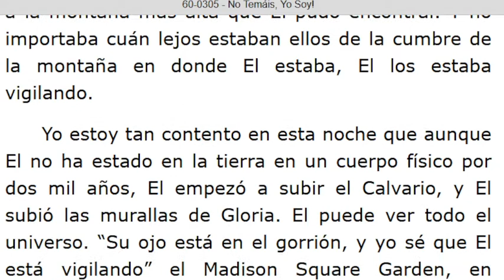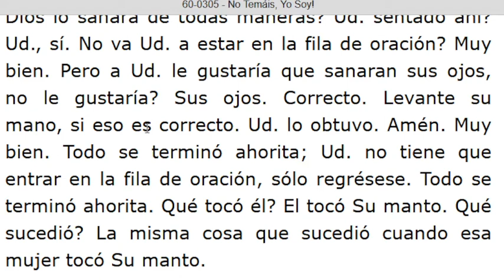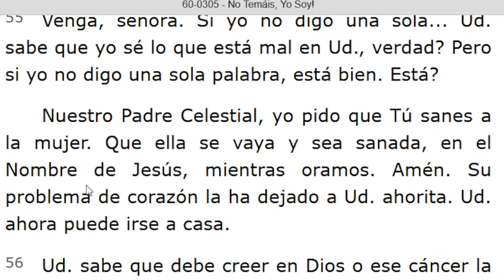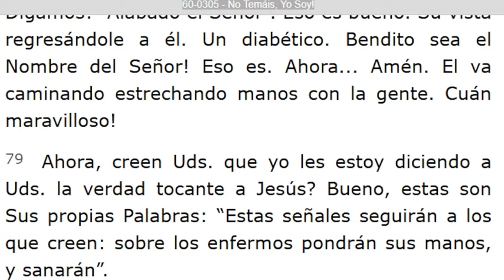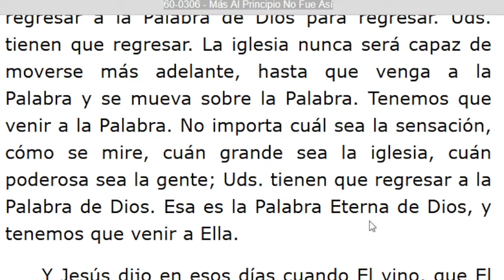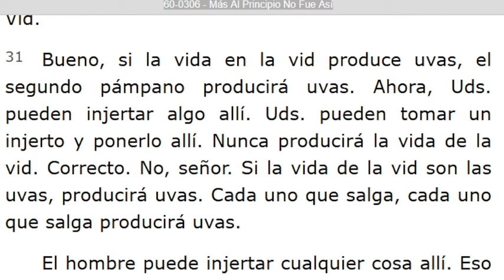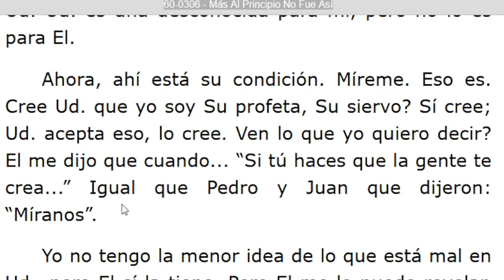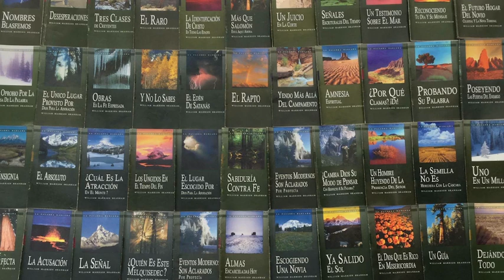LECTURA DE LOS MENSAJES DEL PROFETA !!ELIAS!! WILLIAN MARRION BRANHAM DESDE EL AÑO 1947 Hasta 1965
J e r e m i a s   50:
28. VOZ DE LOS QUE HUYEN  y ESCAPAN DE LA TIERRA  DE BABILONIA, PARA DAR EN SION LAS NUEVAS DE LA  RETRIBUCIÓN DE JEHOVÁ NUESTRO DIOS, DE LA VENGANZA DE SU TEMPLO.

=== INICIA: NO TEMÁIS, YO SOY¡ - 60-0305... Párrafo: 24...TERMINA Párrafo: 80...
=== INICIA: MÁS AL PRINCIPIO NO FUE ASÍ - 60-0306...TERMINA Párrafo: 55.